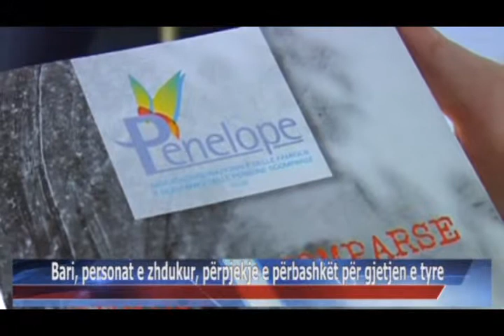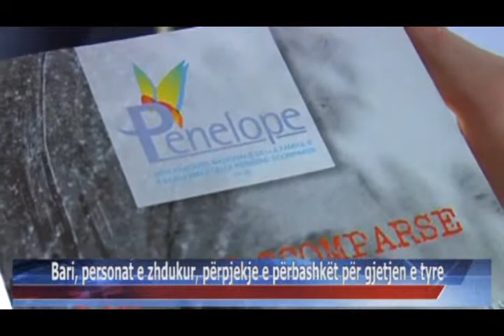17 08 2015 Edicioni i Lajmeve